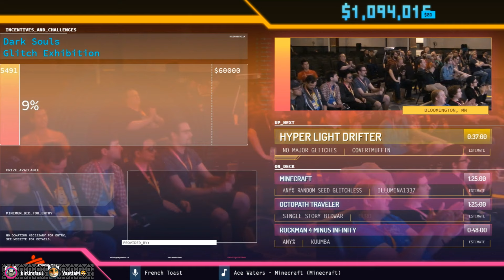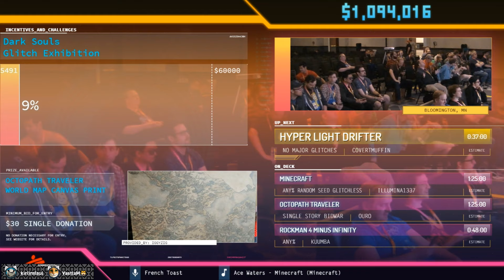SGDQ 2019 Официальный русский рестрим! Hyper Light Drifter